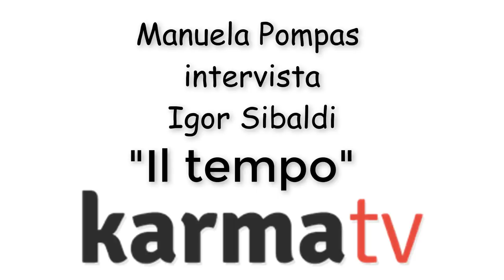Igor Sibaldi: "Il Tempo"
Scrittore, studioso di teologia, filologia, filosofia e storia delle religioni e autore di numerosi libri, Sibaldi parla del tempo, passato, presente e futuro, ma anche di ricordi, di resurrezione e di molto altro...